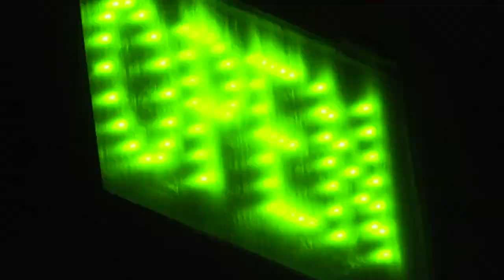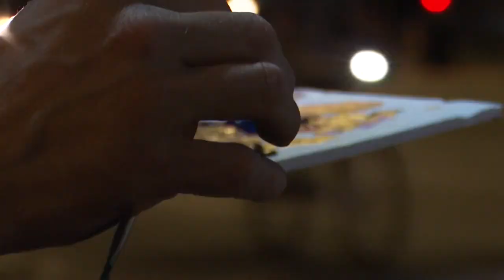Making magic with moments, Missoula artist paints the town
Standing behind his easel, a signature headlamp illuminating his canvas, Roger Mason explains why nighttime is the perfect time for his craft.